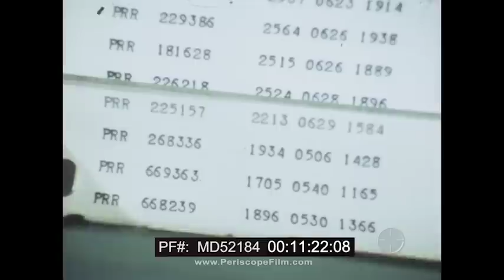PENN CENTRAL RAILROAD 1968 PROMOTIONAL FILM "CALL US PENN CENTRAL" MD52184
“Call Us Penn Central” is a circa 1968 color promotional film about the Penn Central Transportation Company, a railroad company created by the 1968 merger of the Pennsylvania and New York Central railroads that operated from 1968 until 1976. In 1970, the company filed for what was, at that time, the largest bankruptcy in US history. The first few minutes are filled with scenes of railroad yards and locomotives before the narrator presents a litany of locations and job occupations ranging from resort complexes, basketball games, and amusement parks to research scientists and locomotive engineers before finally revealing at mark 03:38 that such scenes “and many many more are parts of the Penn Central, America’s largest transportation company.” Accompanied by graphics, the narrator goes on to say how the company has more than 20,000 miles of tracks serving 100 million people in 14 states, two Canadian provinces, and the District of Columbia. We see scenes of the company’s rail operations starting at mark 04:00 while being reminded that the company’s passenger service lines had lost revenue due to changing patterns in pubic travels. As a result the company would be refocusing efforts on shorter “Metroliner” commuter routes between Washington, D.C. and New York City, we are told, as scenes of workers reconfiguring tracks are shown. “Freight traffic, of course, is the backbone of the Penn Central,” the narrator says at mark 06:45. As scenes of rail yard traffics is shown, the narrator explains how the company is also working toward improving that aspect of the business, particularly in reaching out to new coal markets in Ohio and Pennsylvania, as well as the grain and automobile industries. A newly acquired diesel locomotive (one of 250 added to the fleet) is paraded before the camera at mark 09:30, considered another step in improving service, as is the addition of more than 3,000 freight cars. The film continues with a look at a new electronic classification yard in Albany, New York starting at mark 10:20, and automated car identification system in Denholm, Pennsylvania. There are scenes of research scientists working on new equipment and techniques (mark 12:25) and news of how the construction of Penn Center in Philadelphia over an existing station led to a successful urban redevelopment. The same is said of property in Pittsburgh, at Madison Square Garden, at Penn Plaza at a rebuilt Pennsylvania Station in NYC (mark 13:56), and around Grand Central Station. We visit Union Station in Washington, D.C. at mark 14:29, to learn of a planned redevelopment, as well as Chicago’s Union Station (14:52) for a quick look at new office buildings constructed over existing tracks. Penn Central also has diversified to hold partial ownership in everything from amusement parks to resorts, we are told. “We know that much remains to be done to reshape our rail system to meet its challenges, but we are on the move,” the viewer is assured at mark 17:40.

The Penn Central Transportation Company, commonly abbreviated to Penn Central, was an American Class I railroad headquartered in Philadelphia, Pennsylvania, that operated from 1968 until 1976. It was created by the 1968 merger of the Pennsylvania and New York Central railroads. The New York, New Haven & Hartford Railroad was added to the merger in 1969; by 1970, the company had filed for what was, at that time, the largest bankruptcy in U.S. history.

We encourage viewers to add comments and, especially, to provide additional information about our videos by adding a comment!

See something interesting?  Tell people what it is and what they can see by writing something for example: "01:00:12:00 -- President Roosevelt is seen meeting with Winston Churchill at the Quebec Conference."